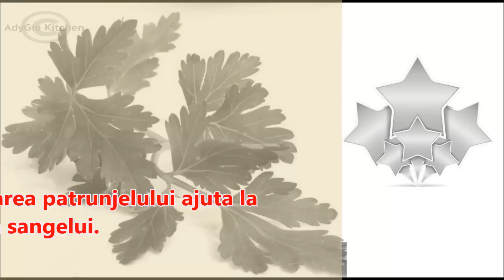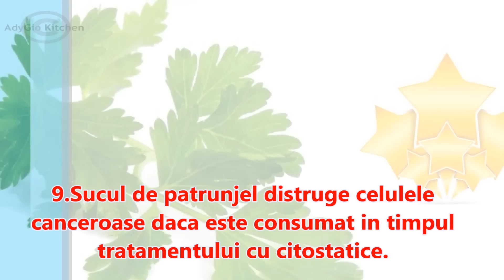Patrunjelul - 10 beneficii | Ingrediente de 5 stele - Adygio Kitchen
Adesea patrunjelul este subapreciat desi are multe calitati nutritive si paleative. Afla beneficiile patrunjelului aici. Patrunjelul 10 beneficii pentru sanatatea ta. Ingrediente de 5 stele - Adygio Kitchen. Ingrediente de 5 stele asemanatoare cu Patrunjelul: